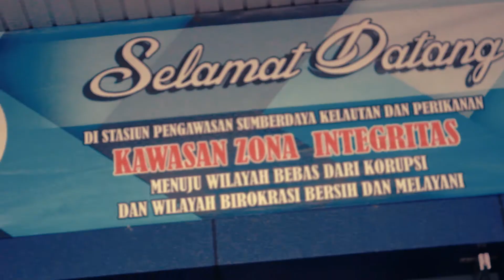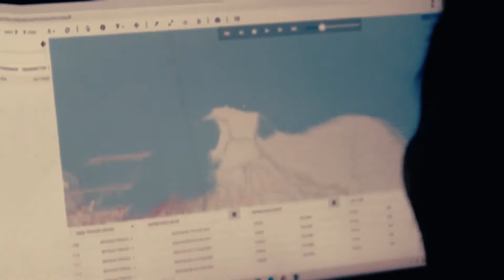BERKANO ke Stasiun PSDKP Pontianak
Berkunjung dan Berkolaborasi (BERKANO) ke Stasiun Pengawasan Sumber Daya Kelautan dan Perikanan Pontianak bersama Divisi Infokom HMIK FMIPA Untan.
Yuk.. intip apa saja yang ada di Stasiun PSDKP Pontianak

Untuk Info lebih jelas mengenai Stasiun PSDKP Pontianak, dapat dilihat pada postingan sebelumnya yang berjudul "BERKANO Stasiun Pengawasan Sumber Daya Kelautan dan Perikanan Pontianak"